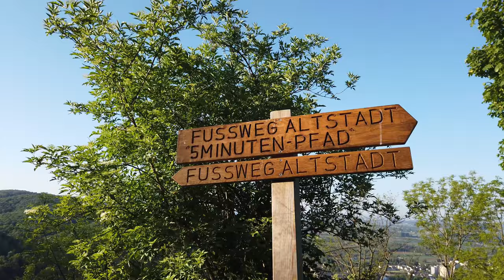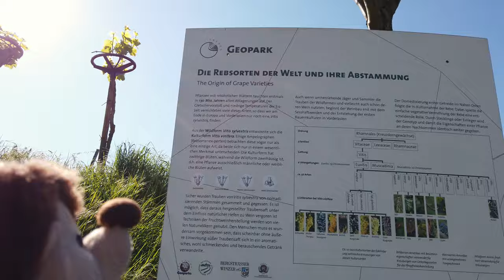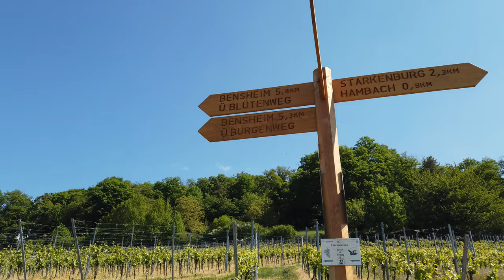Beautiful Germany - Starkenburg und Heppenheim mit der DJI Mavic 2 Pro und Osmo Pocket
Meine Wanderung von der Starkenburg nach Heppenheim und über Hambach wieder zurück, mit der DJI Mavic 2 Pro und Osmo Pocket dokumentiert.
Der Flug mit der Drohne wurde genau so durchgeführt, das geschützte FFH Gebiet nicht zu überfliegen. Daher sieht man nur bestimmte Ansichten. Mir ist die Einhaltung der Regeln sehr wichtig. Ebenso findet Ihr keinen direkten Überflug, da das auch nicht erlaubt ist.
Bei dem Song "A Wonderful World", handelt es sich um ein Cover von Mark Knopfler (Dire Straits) und Chris Botti an der Trompete, inspiriert über das Finale der letzten Staffel von "Bosch".
Ich finde, der Song passt perfekt, denn der Odenwald und die Bergstraße sind wundervoll und "I see trees of green", passt natürlich auch. Und ich wünsche mir sehr, bald wieder "I See friends Shaking Hands" sehen zu können und selber Hände schütteln und meine Freunde umarmen zu dürfen.
In diesem Sinne, lasst Euch fallen, genießt das Video und träumt von einer Zeit, einer besseren Zeit, die hoffentlich bald wieder kommen wird.